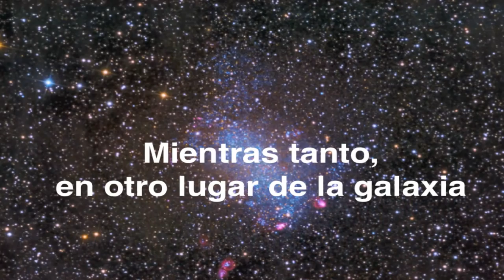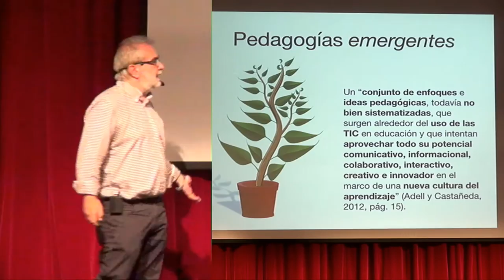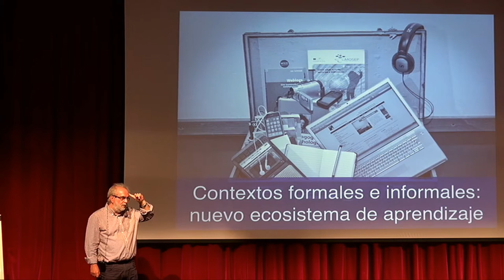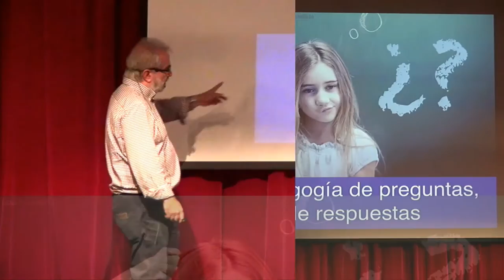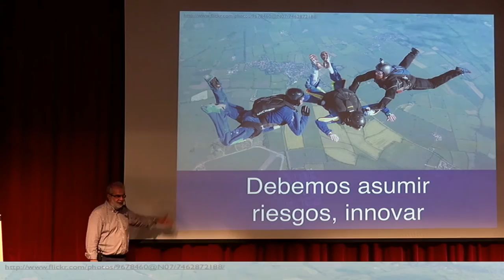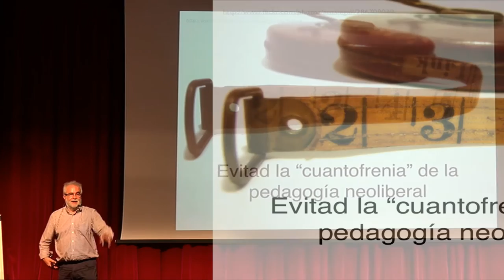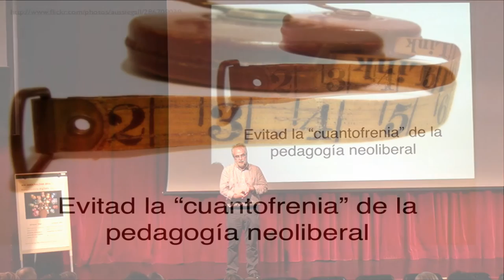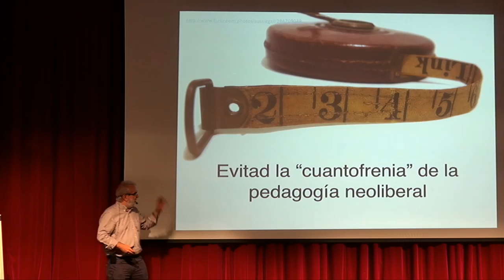en b06jardunaldiak2016 Pedagogias Emergentes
Parte 4 de Luces y Sombras de la Tecnología en Educación Pedagogias Emergentes en las aulas con @Jordi_a en b06jardunaldiak2016. Co-producción del @b06berritzegune y @bgnagusia CC-by-SA 2016